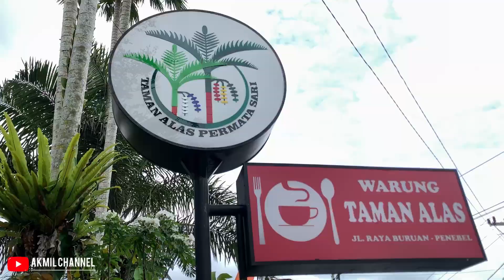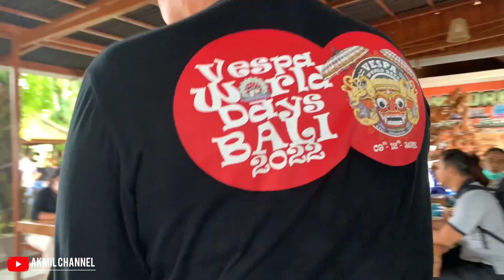Touring Ke Pemandian Air Panas Balulang Tabanan Bali - Bella Scooter Club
Sunmori Bella Scooter Club - Pemandian Air Panas Balulang Tabanan Bali